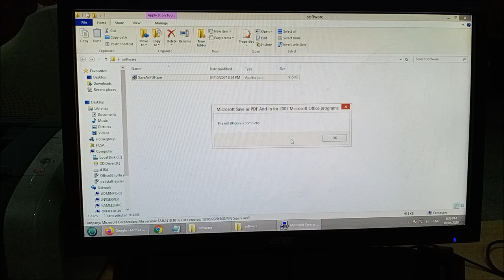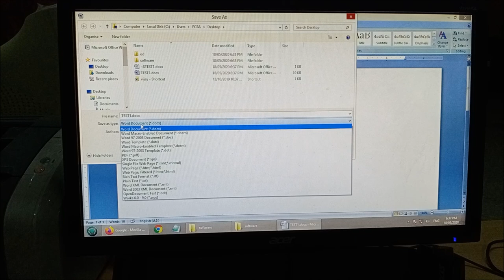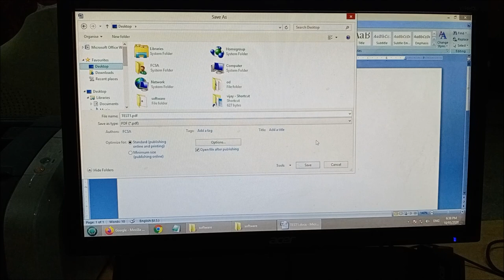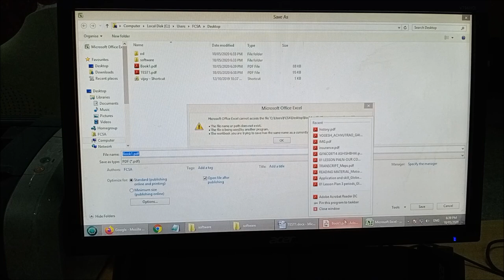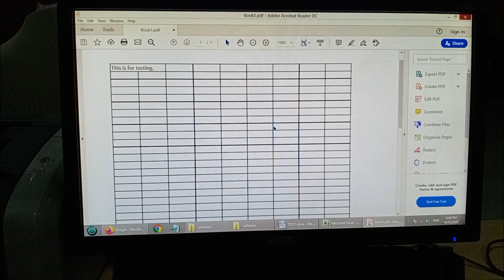Convert file in to PDF file from Microsoft Office 2007